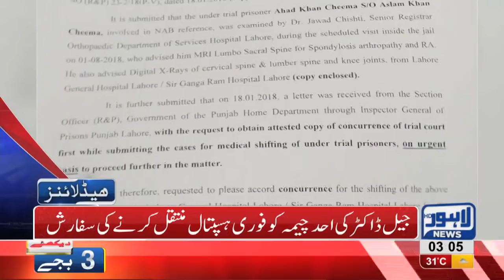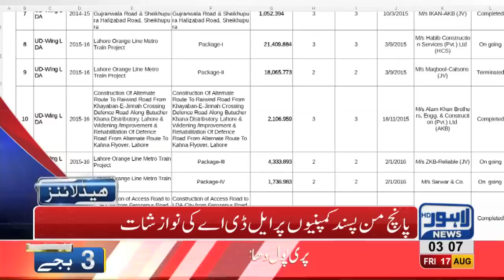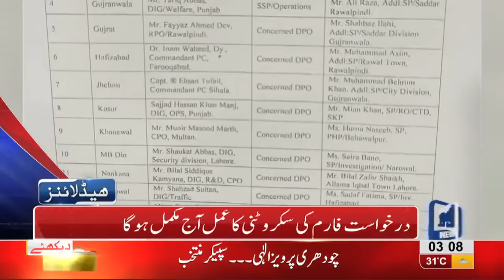03 AM Headlines Lahore News HD 17 August 2018